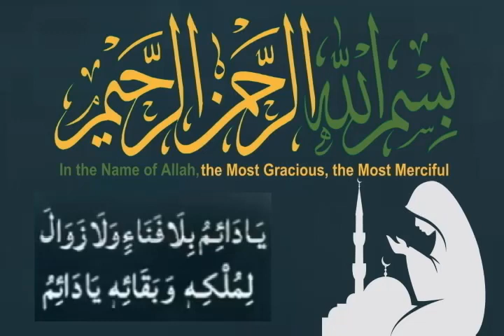Aisi Dua jo kisi ki bhi Taqdeer Badal Sakti hai - (دعا سے تقدیر بدل جاتی ہے)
Destiny is changed by Dua
Manzil Dua || Powerful Ruqya

ayat ul kursi ka wazifa

NADE ALI ka powerful Wazifa

Karobar or Rizq Ki Bandish Ka Tor Quran Se